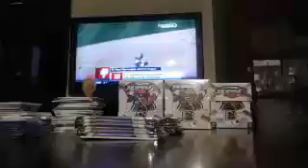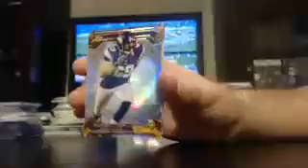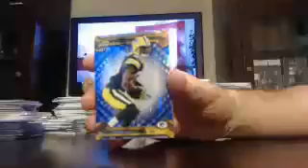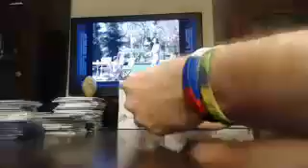majorlps 2013 finest fb box #3 of 8 divisions 9/1